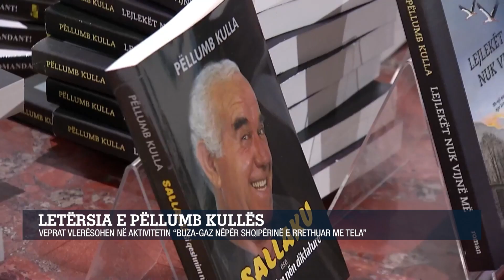“Buza-gaz nëpër shqipërinë e rrethuar me tela”, vlerësohen veprat e Pëllumb Kullës